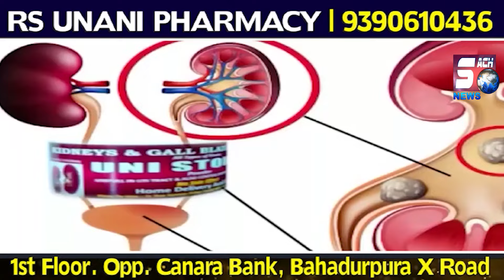ZIYARAT E AASAR E MUBARAK ON 15 OCT 2024 AT KHANQUAH E QUADRIA RAZVIA HYDERABAD | SACHNEWS